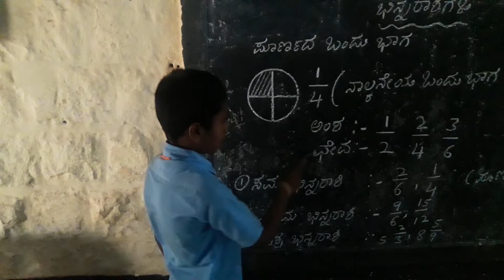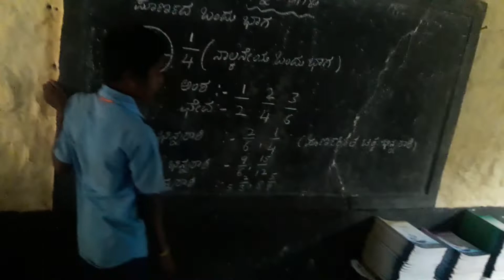"HAMARE TEACHER SABSE BEST KBS AKHAL."